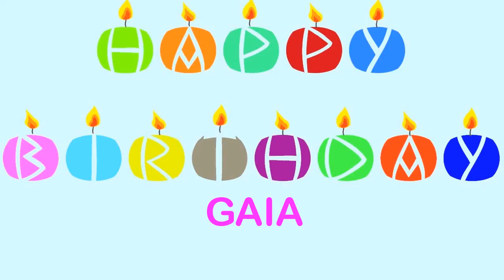Gaia Wishes & Mensajes - Happy Birthday